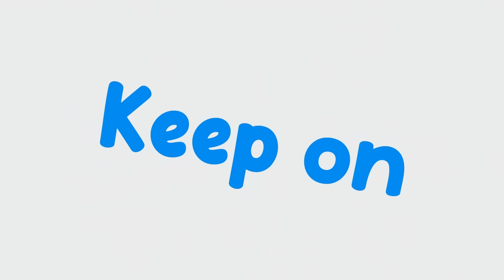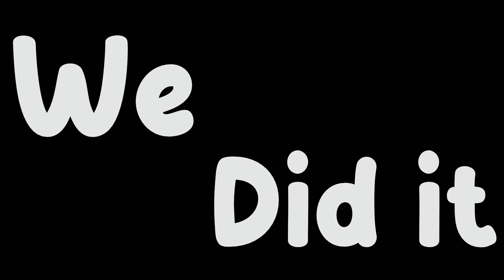Wonderland Songs: Counting 11's Thousands and Big Numbers | Kids Songs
🎶 Welcome to Wonderland Songs! 🎶 Sing along to playful tunes about numbers and more! Join our musical journey where learning is fun✨, catchy, and full of rhythm. Perfect for kids who love to sing🎤 and dance! 🌈